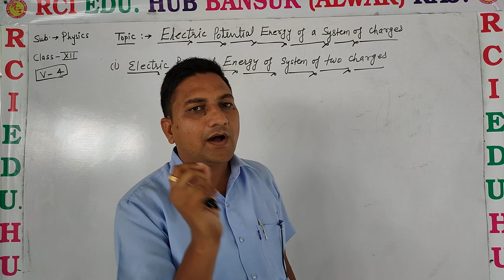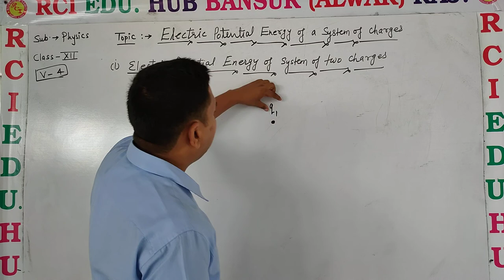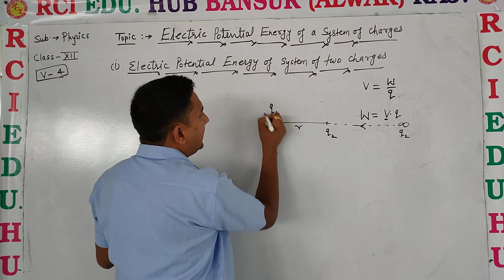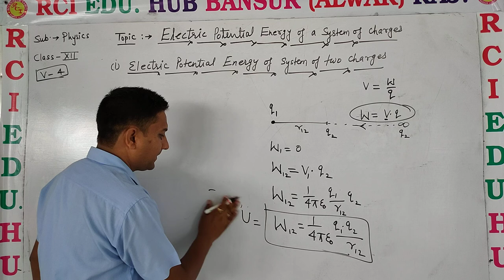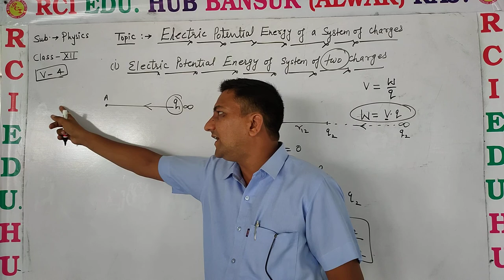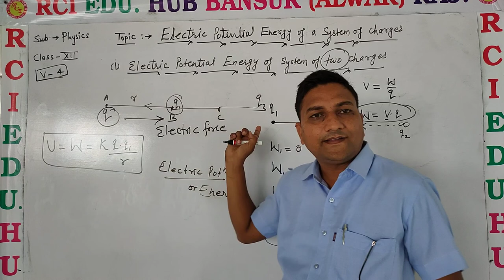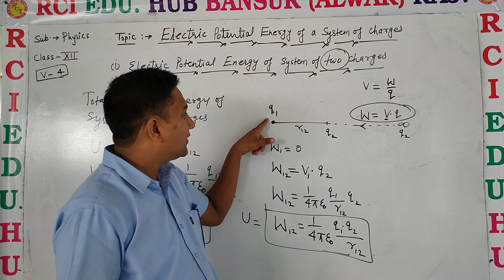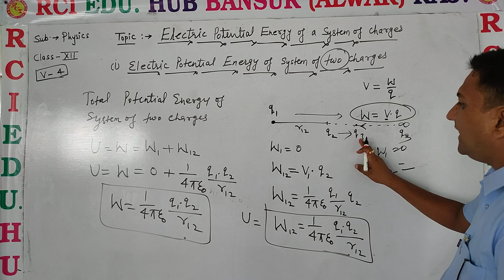potential energy system of two charges